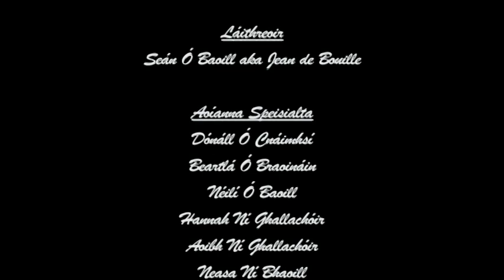Turasóir Cultúrtha le Seán ó Baoill (Jean de Bouille)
Turasóir Cultúrtha le Seán ó Baoill... Coming soon to TG4 2012!!!